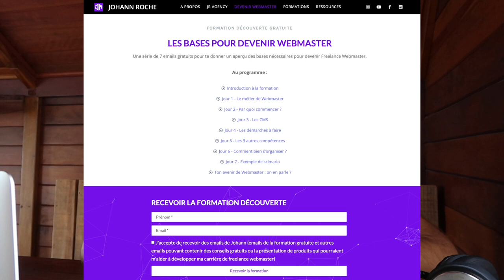Faut-il utiliser un PV de livraison à la mise en ligne d'un site Internet ?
📹 Description de cette vidéo :
00:00 : Introduction
01:13​ : C'est quoi un PV de livraison ?
01:59 : PV de livraison pour les Webmasters ?
03:09​ : L'autre chose importante à ne pas oublier
08:20​ : A faire avec le client
09:00​ : Conclusion

🚀 Formation découverte et rejoindre le groupe Facebook et être notifié de l'ouverture de la formation "Devenir Freelance Webmaster en 8 Semaines"